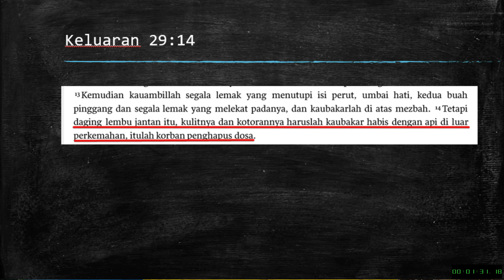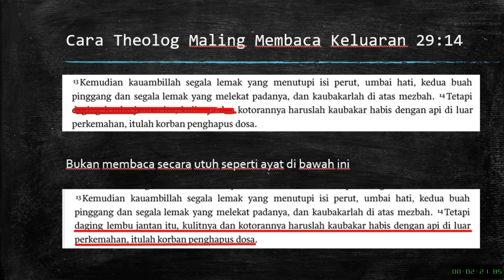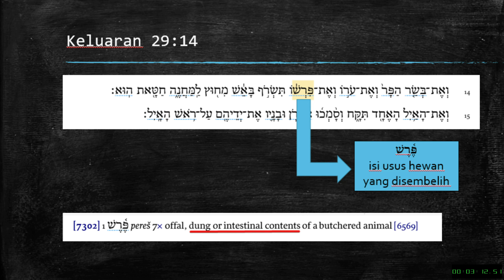Kotoran Sapi Adalah Korban Penghapus Dosa? Kajian Textual Dan Konteks Keluaran 29:14